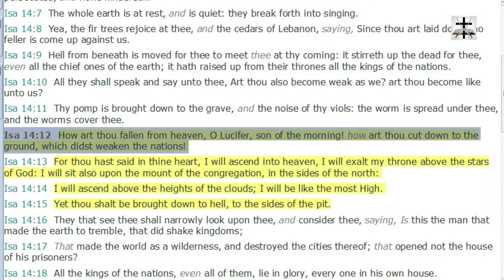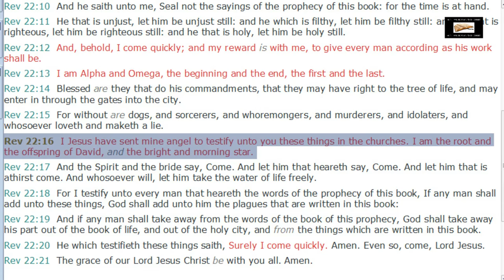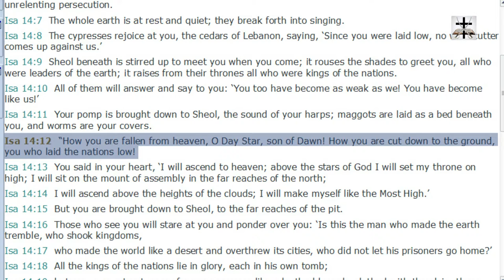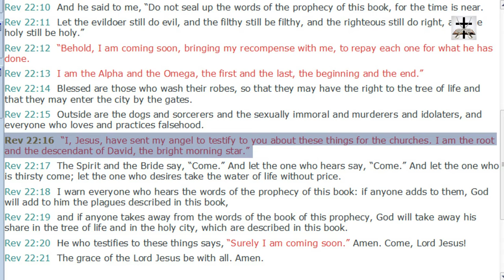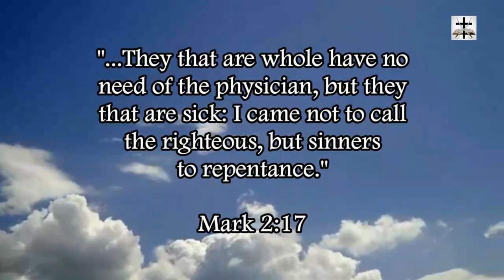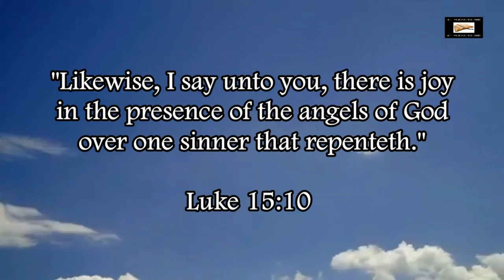The Christ Of The ESV Is Lucifer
The false Christ of the ESV is SATAN (Isaiah 14:12, cf. Revelation 22:16 in the ESV).